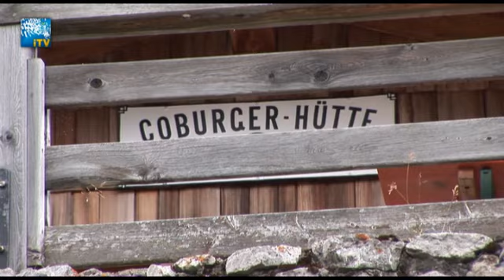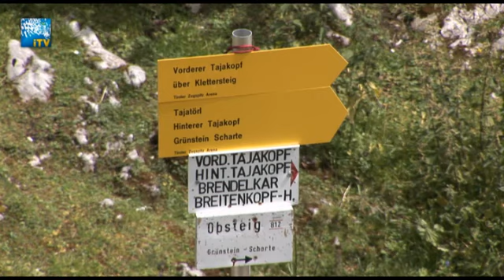2011-08-11 - iTV Coburg_Hüttenzauber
Coburger Hütte in 1.920 m Höhe, bei Ehrwald in Tirol; Sebensee, Drachensee; Restauration (650.000 EUR), neue Sanitärräume, zwei Warmwasser-Duschen für 1 EUR/Min., Seminarraum, Blockheizkraftwerk auf Pflanzenölbasis, Photovoltaikanlage, Personalräume, mod. Brandmeldeanlage